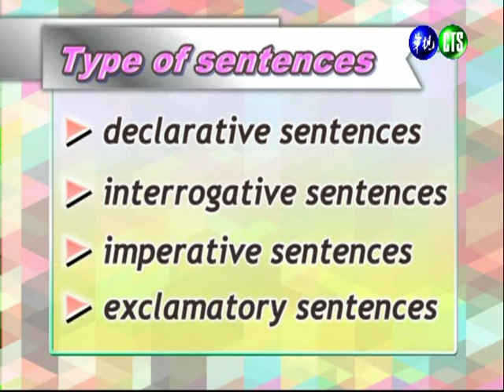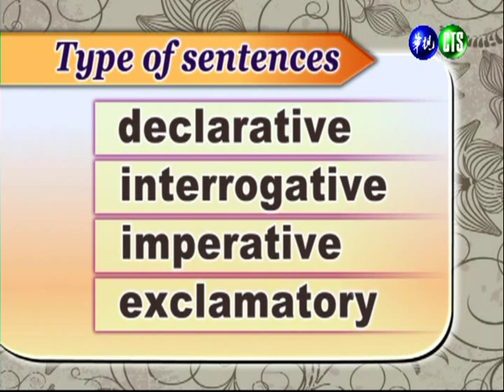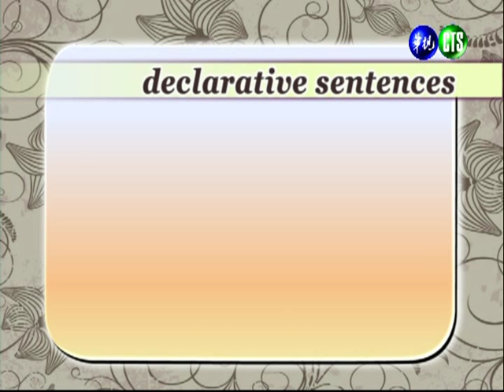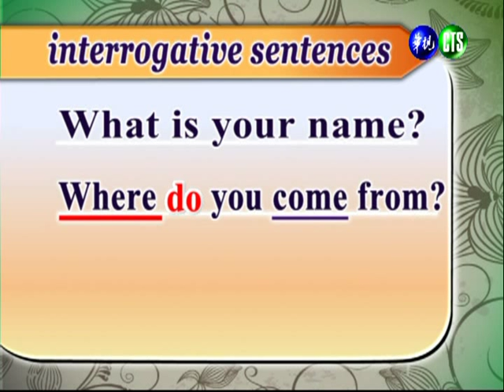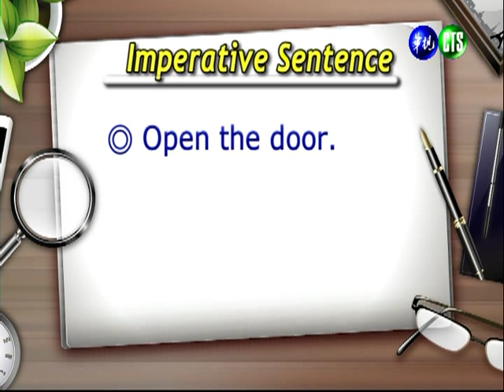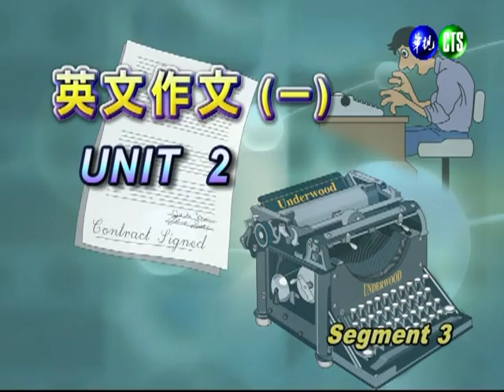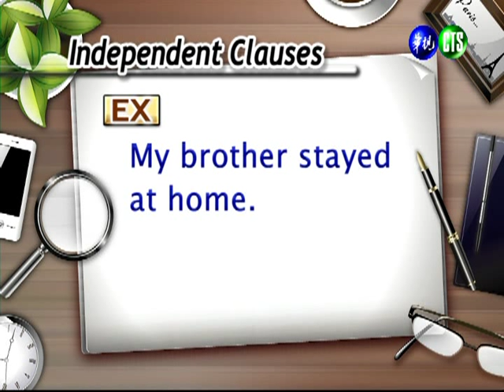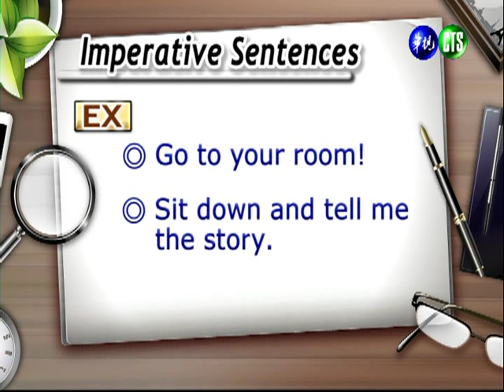英文作文（一）（商專）_第2講